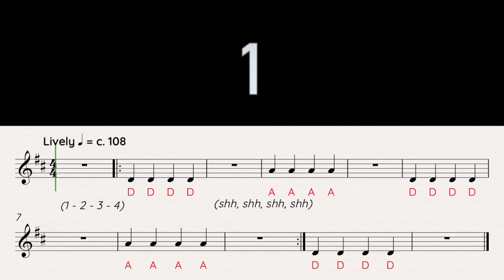4. Ready Steady Bow!